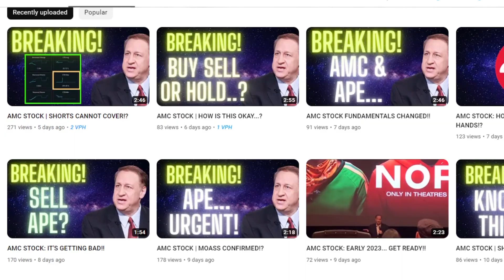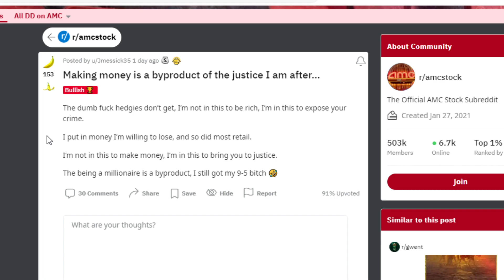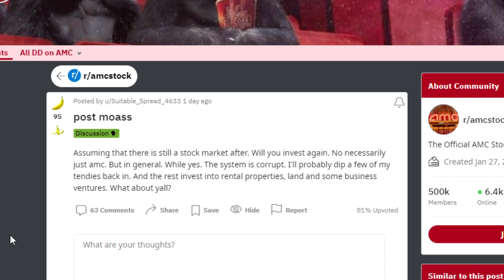AMC STOCK: THIS PLAY IS NOT WHAT YOU THINK...